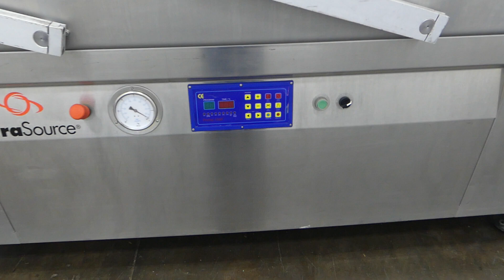YT E302562 01 294 walkaround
This is a walkaround video for E302562 - Ultravac 1000 Double Chamber Vacuum Bag Sealer. for more available equipment.